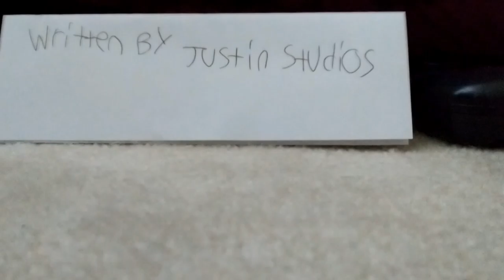TrackMaster Thomas and Friends season 1 credits